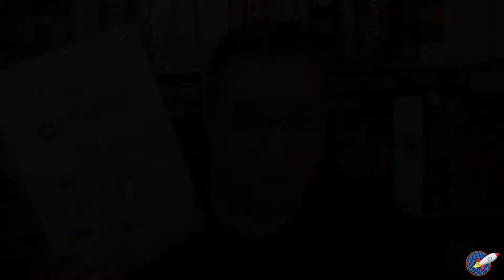AIRSHIP CITY [TUTORIAL]